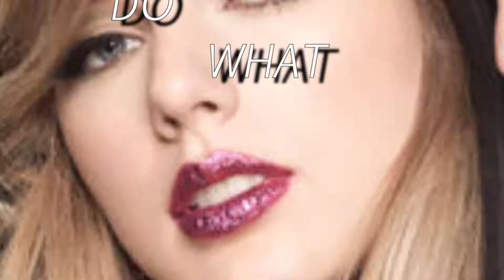Plot Twist 「E D I T」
Making some plot twist edits because why not i mean they aren't great anyway.
I am gonna upload some more but I'm going out to buy supplies so I may upload it late.